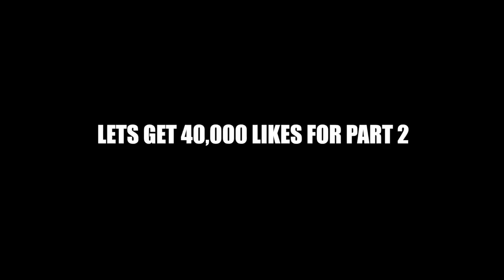24 Hour Box Fort In The Woods 📦 Dollar Store Survival Challenge (Part 1)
24 Hour Box fort survival challenge in the woods Dollar store survival challenge part 1! In this video we build the ultimate biggest box fort and survive in it for 24 hours. We tried to survive in the woods with only dollar store items in this funny box fort challenge vlog exploring the woods at night. We had to build a box fort and survive 24 hours with some water and food but the catch was we could only bring $40 of dollar store items. We bring a bunch of fun toys and other survival gadgets. Night time got scary as during our sleep over we heard wolves and something making noise in the woods outside our boxfort. We thought it might be the rake or an animal.

119-660 Eglinton AVE.EAST SUITE 201
TORONTO, ON. M4G 2K2
Canada